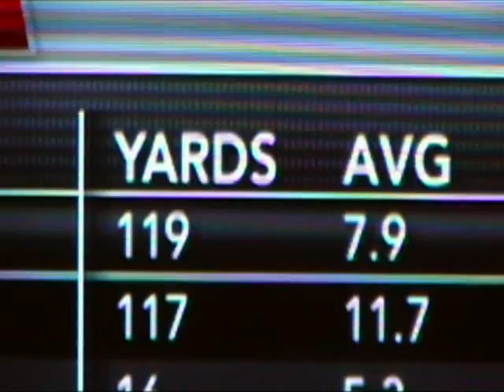Georgia vs Kentucky Preview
music cuts out for about 20 seconds.  stupid youtube